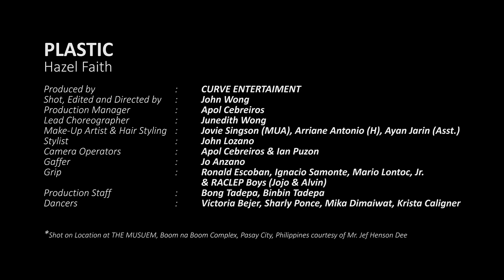Hazel Faith | Plastic | Official Music Video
On Amazon